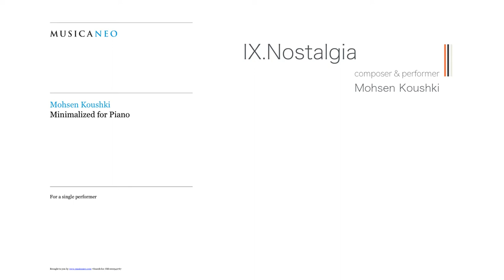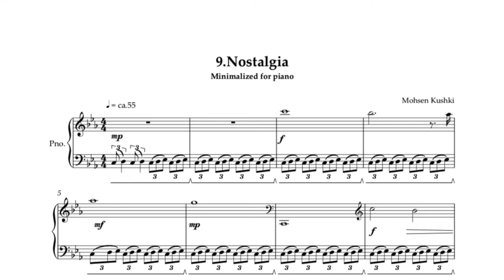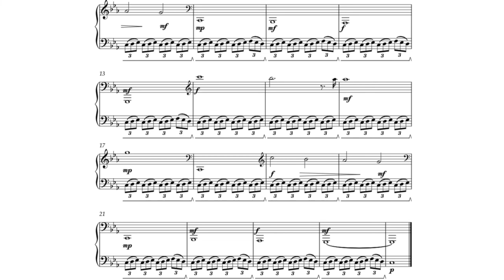IX.Nostalgia - from piano suite "Minimalized for Piano"